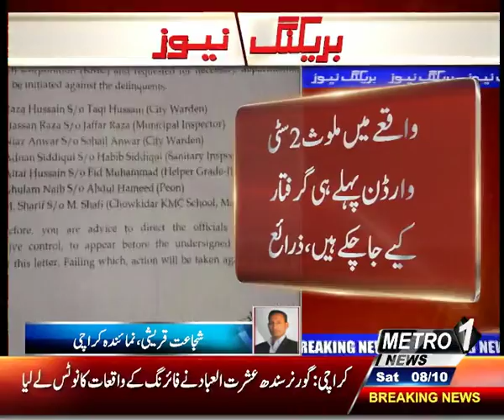22 اگست کا واقعہ کے ایم سی کے 7 ملازمین کے ملوث ہونے کا انکشاف